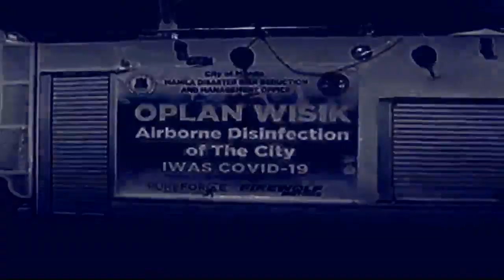ONE NEWS NOW | March 23, 2020 (6am)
• Palace denies rumors online on nationwide lockdown
• QC local gov't on sending home 3 COVID-positive patients: we followed DOH's memo
• Over 100 curfew violators arrested in Quezon City overnight
• PNP nabs sellers of overpriced alcohol and "COVID-19 medicine"